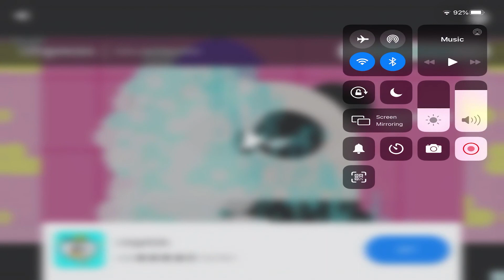Plants vs Zombies 2 - Plants vs Zombies 2 Chinese - Ancient Egypt Day 11